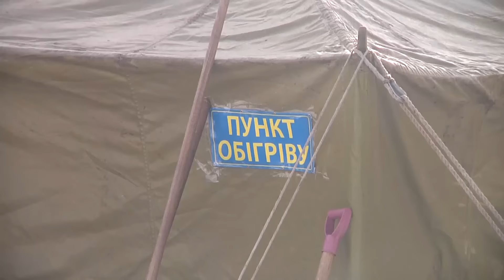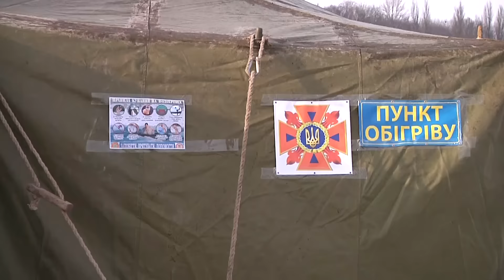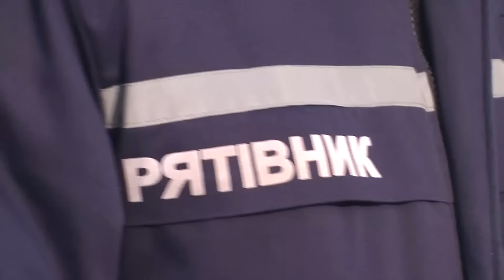Завтра хмельничани відзначатимуть свято - Хрещення Господнє.